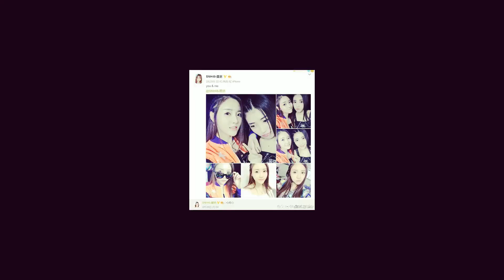FMV DaiMo 《Us against the world》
OnlyMeng - SNH48 Đới Manh 戴萌 VNFC